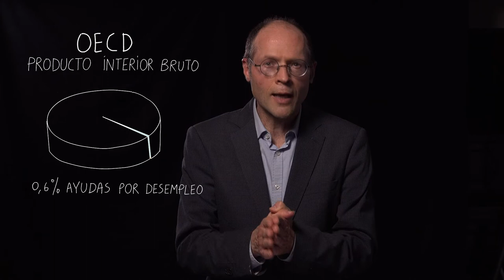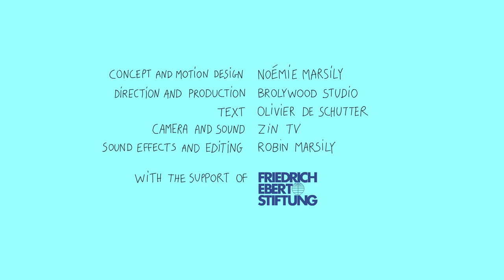5 mitos sobre la protección social